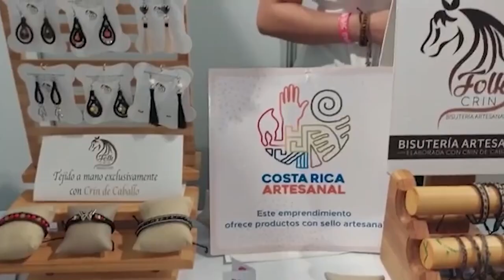Primer Congreso Mentes Maestras para la Transformación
Hoy en “Cuentas Claras”, todos los detalles del “Primer Congreso Mentes Maestras para la Transformación”, que se realizará en el país el próximo 27 de agosto.
Don Alejandro Montalvo presidente de GTI conversa con el Sr. Alexander Aguilar, director de “Humano Inteligencia Empresarial” y organizador del evento, sobre la dinámica del Congreso.
“Cuentas Claras” por la frecuencia 98.7 FM de Radio Columbia, el face GTI Factura Electrónica y Noticias Columbia.